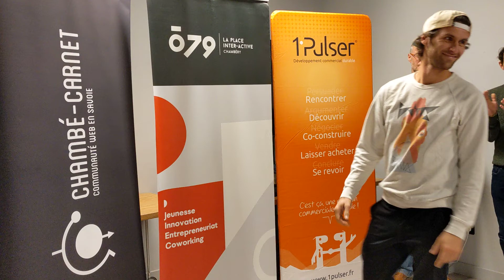[Apéro Web & Pitch #46] Valentin Voisin - Cartographier un projet pour aider à mieux le visualiser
Pourquoi MAP ?
Cartographier un projet pour aider à mieux le visualiser et le comprendre dans son ensemble.
C’est quoi le WEB 3 ? Une évolution d’internet !
MAPWEB3 Vous aide à mieux comprendre le monde du web3 Comment je construis MAPWEB3 ?
Répertorier les projets web3 Etudier, trier, classer Créer des liens/des ponts pour relier les catégories, les écosystèmes,...
Rediriger vers du contenu pédagogique.

Mes besoins :
Un développeur informatique
- Créer un logiciel/une application pour éditer une MAP (aujourd’hui sur CANVA).
- Automatiser la création de la MAP. (relier la base de données avec la MAP).